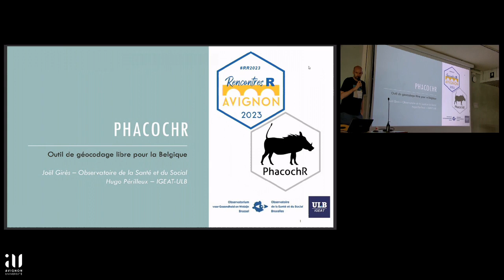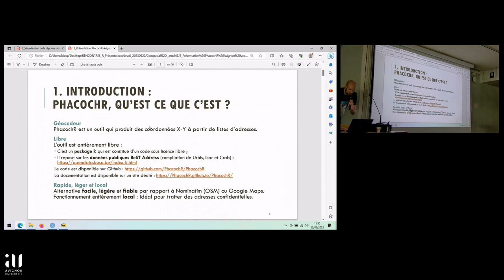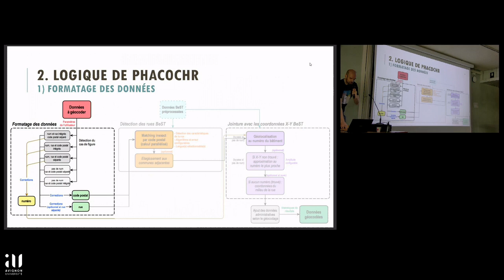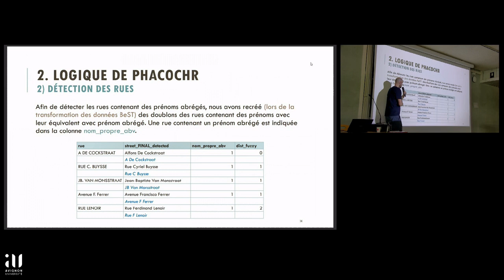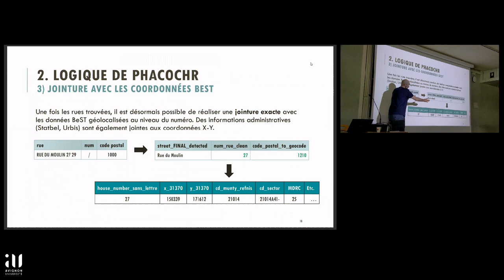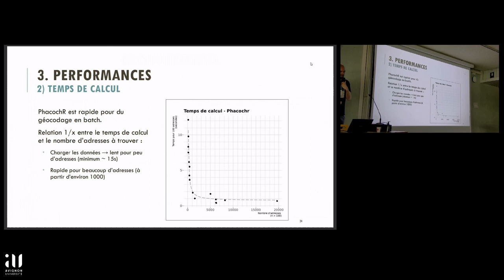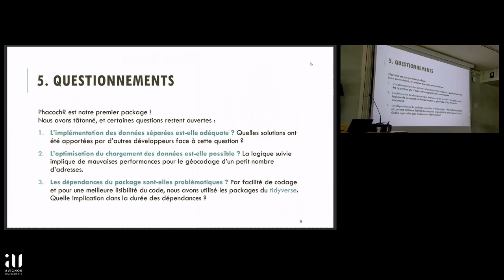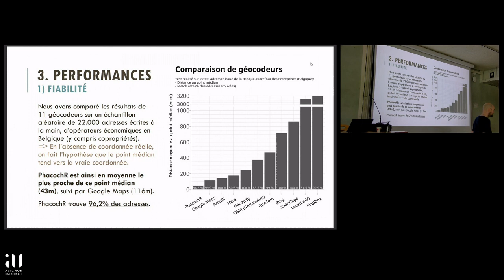{phacochr}: un géocodeur pour les géocoder tous - Joël Girès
{phacochr}: un géocodeur pour les géocoder tous - Package R pour réaliser le géocodage d'adresses en Belgique
Joël Girès, Observatoire de la Santé et du Social de Bruxelles-Capitale - Hugo Périlleux, Université Libre de Bruxelles - Institut de Gestion de l'Environnement et d'Aménagement du Territoire